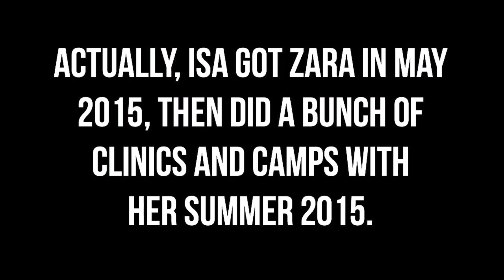Isa's Riding Story! | Equestrian Prep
Codes
MaeLort&Co: EquPrep
HorseTreatery: EQPREP10
C4: IJTG6789
Sox Trot: ISAJULIE

Camera: Canon Rebel EOS T5i

FAQ:
How old are you guys?
16

Are you guys sisters or best friends?
Best friends

Where do you guys live?
Michigan, US

This video is not sponsored, all opinions are honest and our own.